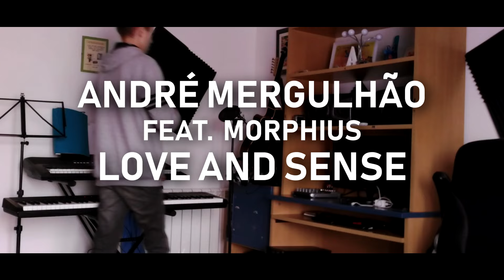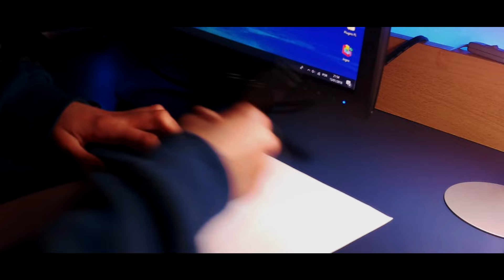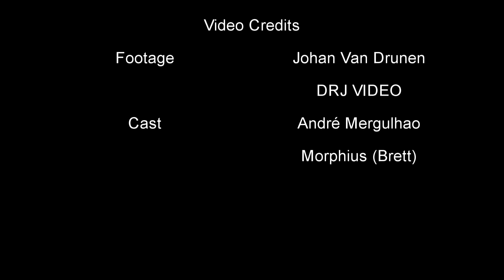André Mergulhão - Love and Sense ft. Morphius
Thanks to DRJ video for the video clip (Johan van Drunen)

I don't know how to but I gotta go I gotta go.
Not sure if you care but you oughta know you oughta know.
(I don't know how I'll get out but I cannot stick around.)

Put the needle to the vein, it will take away the pain.
Take it all all you want, emptiness will start to wane.
You will never get enough, you just know you like it rough.
On a mission you will search, for something that feels like.

(Love)
Grain by grain the sands of time, are slowly shrinking.
(Love)
Drop by drop the ship you're on, is surely sinking.

Not quite sure just what you missed, cause you had to find your fix.
You can't help but go look for, your next high or your next trick.
Wondering where your time went, what was gained and what was spent.
Balancing the books of life, try to make this all make.